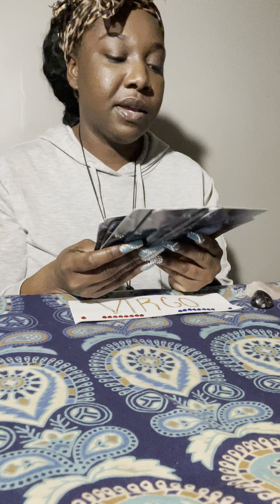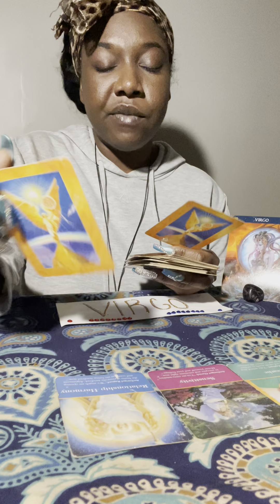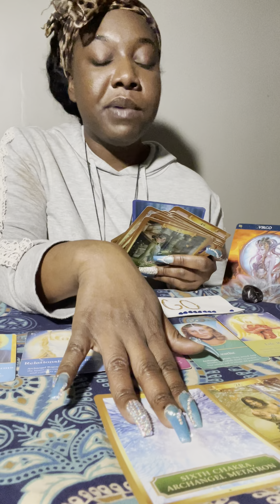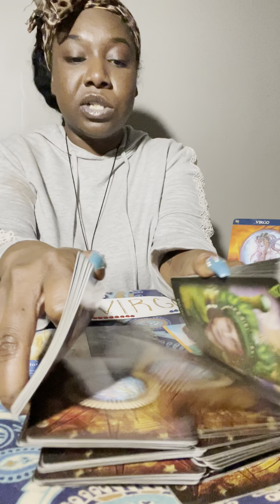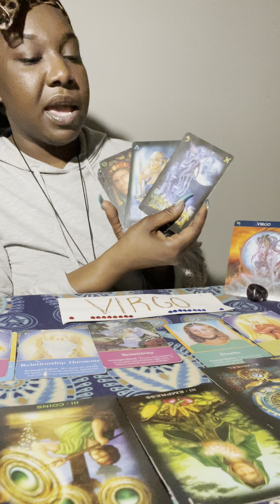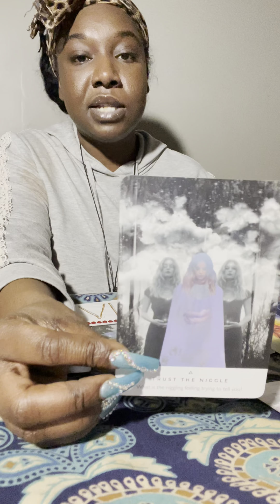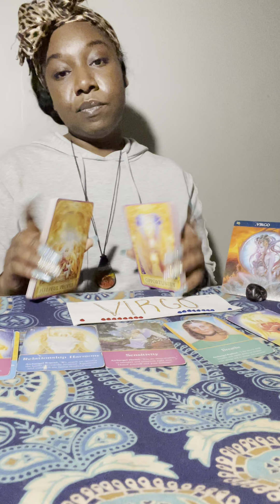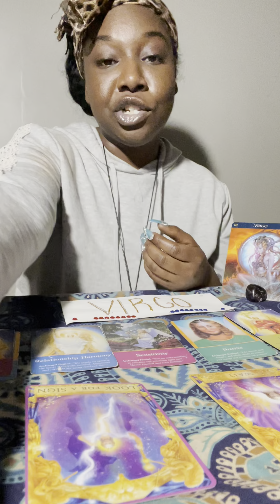Virgo- 2022 Is bringing Abundance and Healing. 😌Lessons learned, and possible travel!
This video is Public and intended to build my audience and to promote my gifts and abilities! This is me channeling Energy to uplift while using tarot cards and Divination! This video may or may resonate with you take what does and kindly leave the rest! Please dont leave negative comments! The music is one of my many gifts it helps me to get more clear and accurate messages.. I am a healer and Light worker and so much more!
Personal readings based on Love and Romance, Career and Business, Home, General, Healing! Use description words that i have here to let me know what you are looking for. Please do not tell me your problem in this email only the Type of reading and please use your real name I will not do readings for people using fake names your first name is all that I need! Prices for personal readings are listed below😌 Peace Love And Light

10 min reading-$22
20 min reading- $44
2 Card Reading-$22
3 Card Reading $44
4 Card Reading with Advice $77
Manifestation readings $111

I am accepting donations tho I never have before!❤️🙏🏾 I’m gracious for anything and everything.

Thank your for viewing this video much love and appreciation to you!❤️